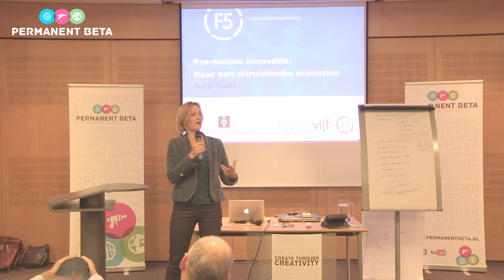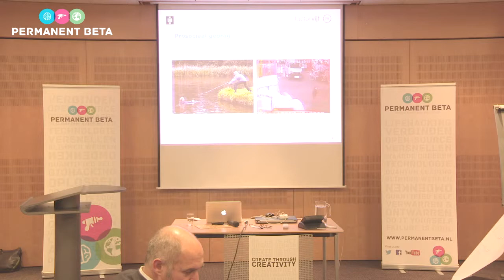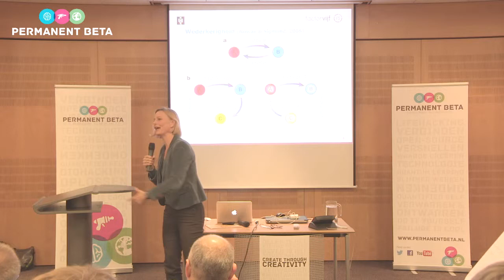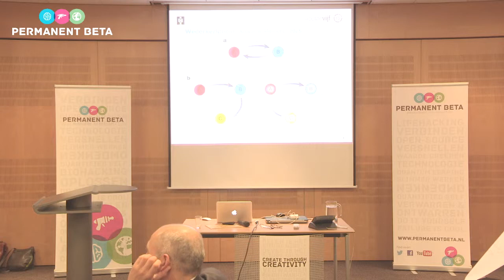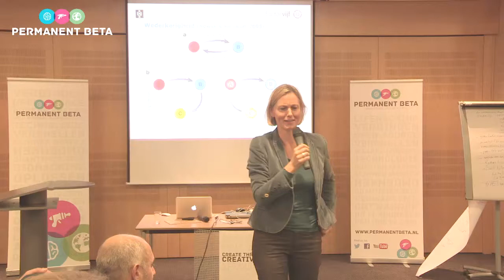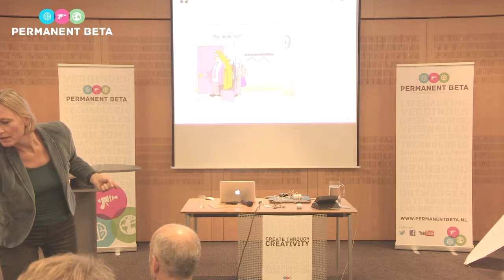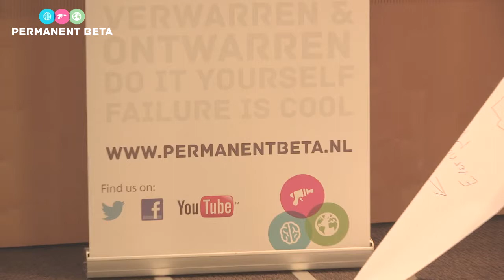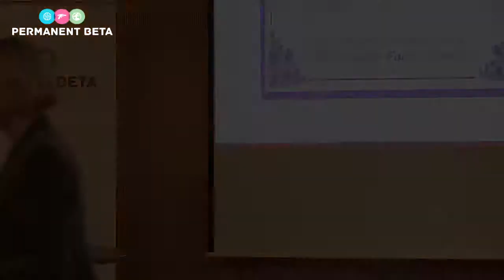Permanent Beta - Aukje Nauta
PROSOCIALE INNOVATIE; NAAR EEN ALTRUÏSTISCHE ECONOMIE.